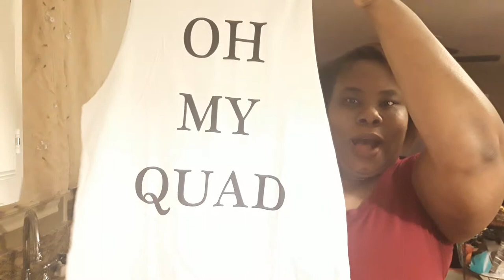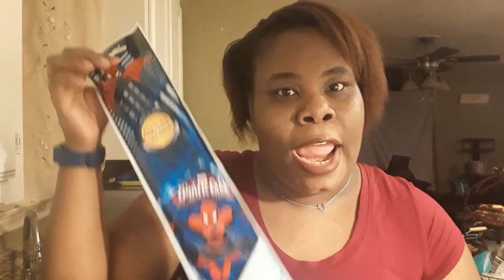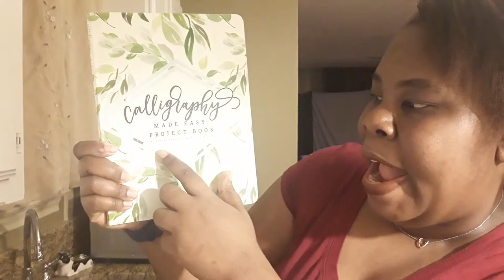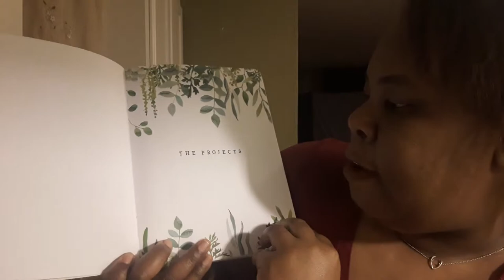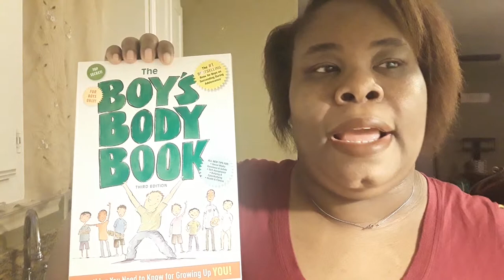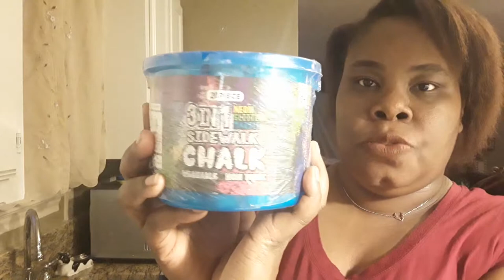FIVE BELOW Haul | It's Spring 🌼